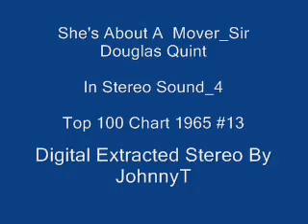She's About A Mover Sir Douglas Quintet In Stereo Sound 4